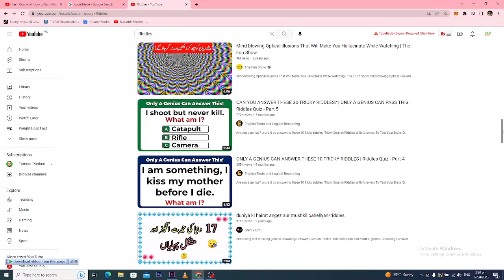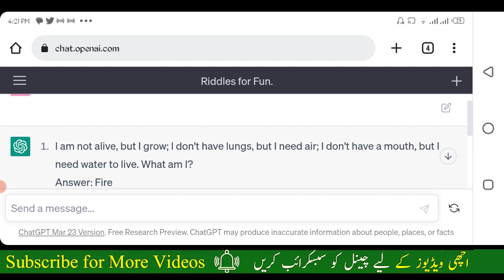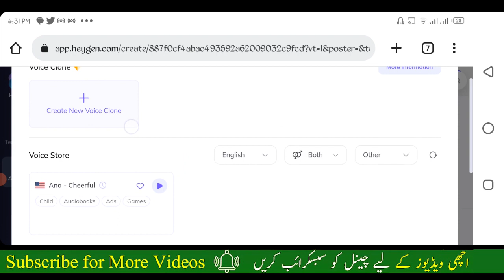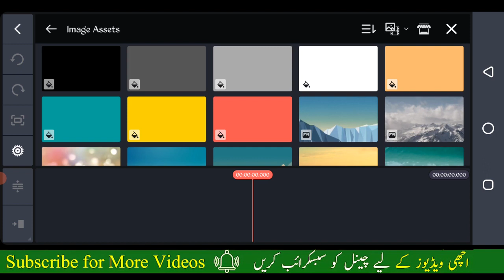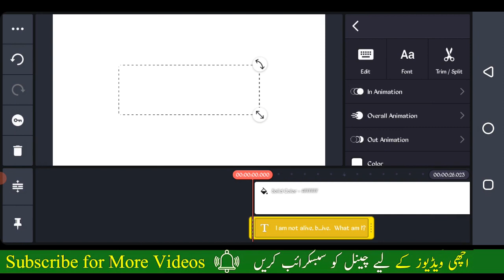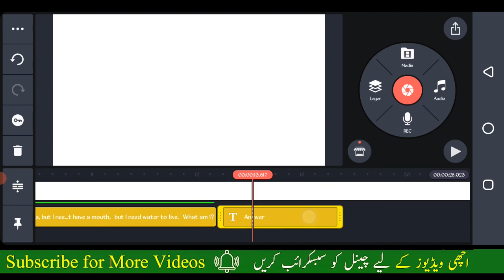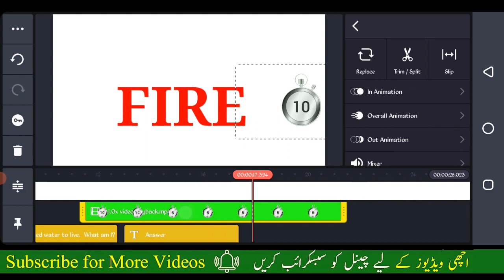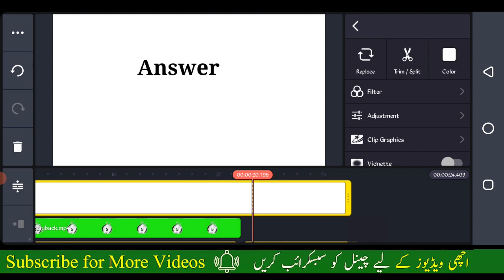Mobile Par Youtube Sy Paisy Kaise Kamaye | How to Earn Money From Youtube on Mobile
Assalam o Aalikum,  Are you looking to create viral YouTube videos and earn money from your mobile device? Then this video is perfect for you! In this tutorial, we'll walk you through the step-by-step process of creating a viral YouTube video using only your mobile device.

But that's not all – we'll also discuss how you can monetize your YouTube channel and start earning money from your videos.

Whether you're a seasoned YouTuber or just getting started, this video is packed with valuable insights and actionable tips that will help you create viral YouTube videos and make money on mobile. So what are you waiting for? Watch now and start creating viral content that pays off!

Mobile Par Viral Youtube Video kaise Banaye | How to Earn Money From Youtube on Mobile